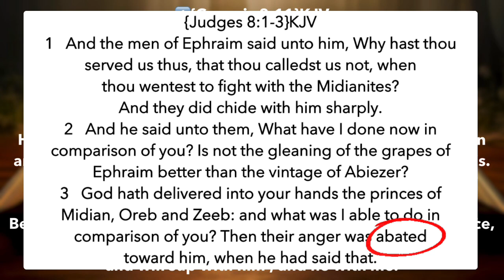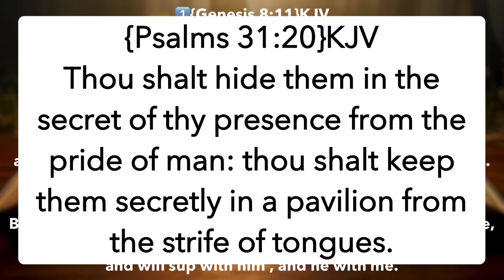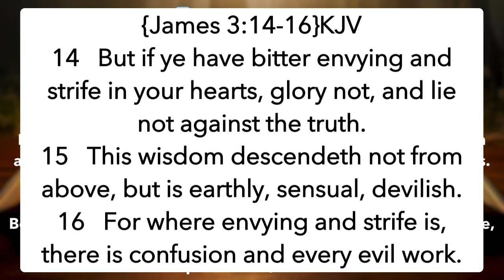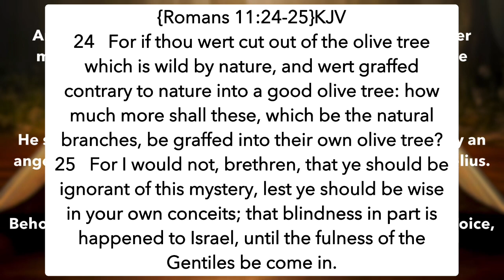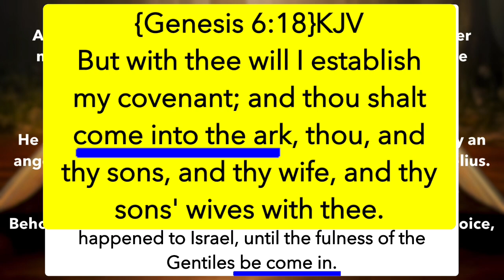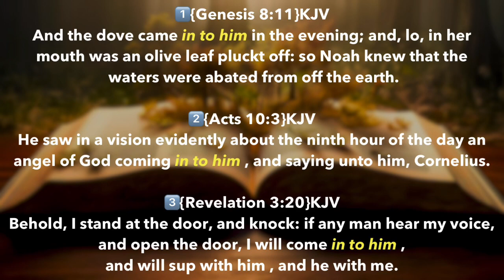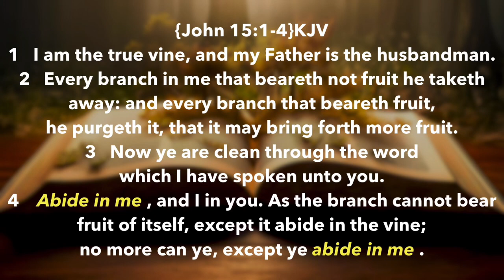in to him / abide in me (3)